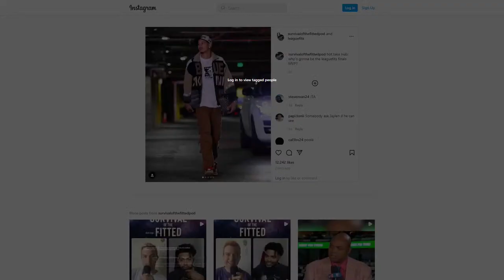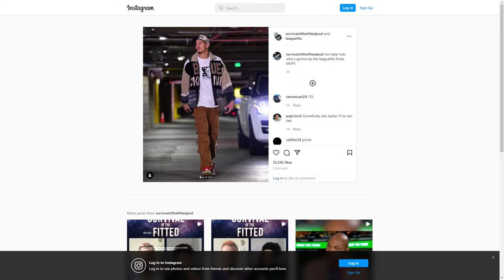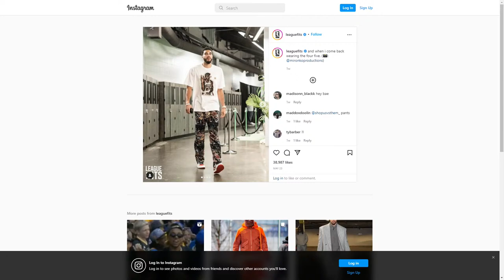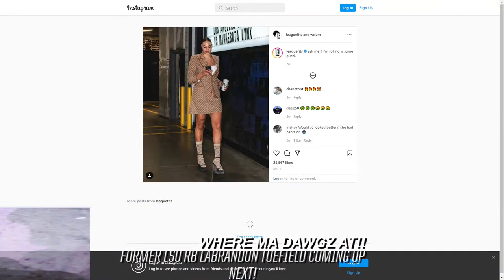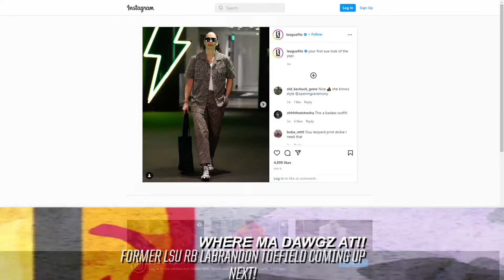Where Ma Dawgz At W/ Rohan Davey | Former LSU RB LaBrandon Toefield | LSU Football | NBA Playoffs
If you are interested in sponsoring the show, or just need a friend to chat with,